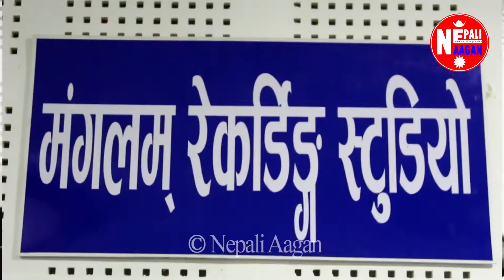मंगलम स्टुडियोले ५ औं वार्षिकोत्सव मनायो || कलाकार Rekha Joshi ले काटिन केक || Kabita Neupane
मंगलम स्टुडियोले ५ औं वार्षिकोत्सव  मनायो || कलाकार rekha joshi  ले काटिन केक ||  थुप्रै कलाकारहरुको एकैठाउँ  जमघट, को-को कलाकारहरुले के के भने पूरा भिडियो हेर्नुहोस्।
Presenter : Abhinab Chauhan
Camera / Edit : Arun Pokhrel
Location : Magalam Recording Studio

Prakash Chhetri/rekha joshi/krishna Lamichhan/ kabita Neupane/ dinesh Shrestha/ jiwan pariyar/ tejendra dura/binod dhakal/ pashupati rijal rekha joshi interview